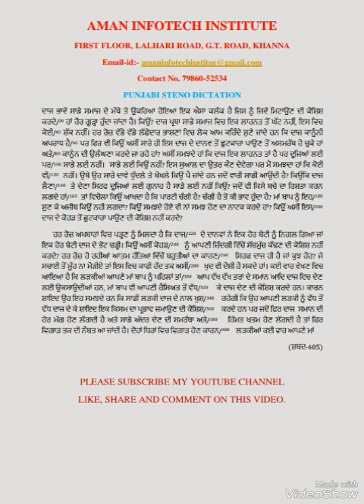Punjabi Steno Dictation For PSSSB Steno Exam Preparation 80wpm speed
Punjabi Steno Dictation 80wpm speed